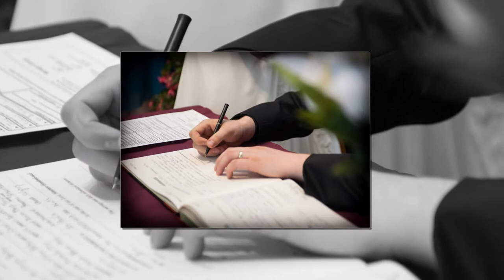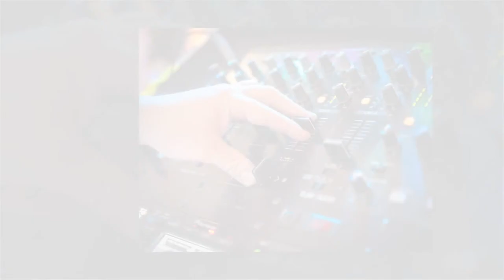Danielle and Simon - Wedding Photo Slideshow by Wide Bright Pass Photography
Danielle and Simon's wonderful wedding on June 9th, 2012 in Calgary, Alberta. Photographed and edited by Hiroaki Kobayashi. 2nd photogrpaher: Janice Meyers Foreman.